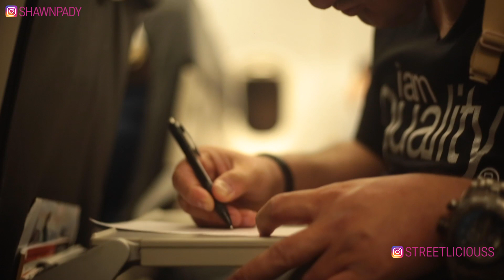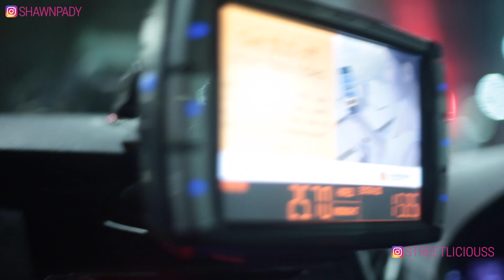THIS WAS OUT OF BLUE TRIP Singapore - VietNam || globStory 110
Surprise tour to Singapore - VietNam

Video Number / Video Numarası - 110